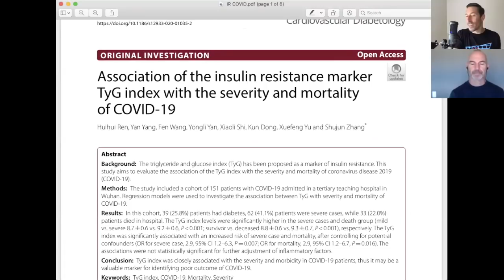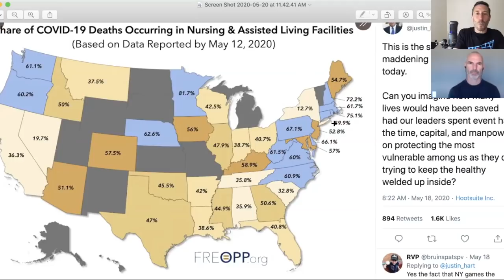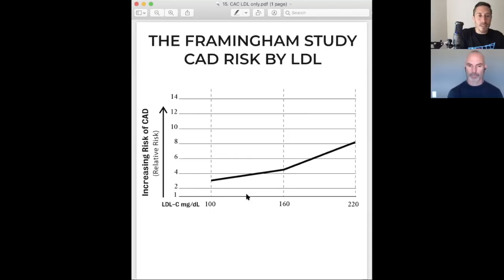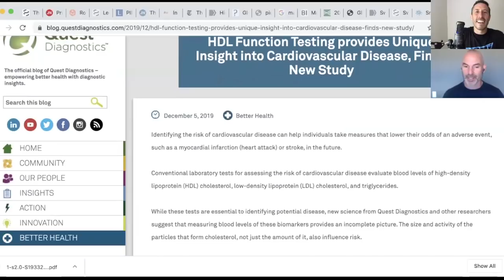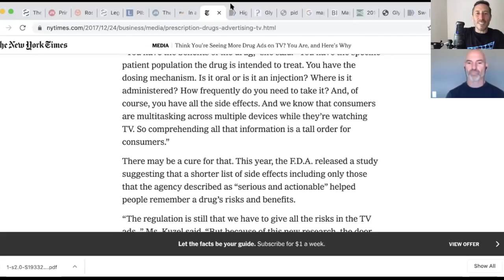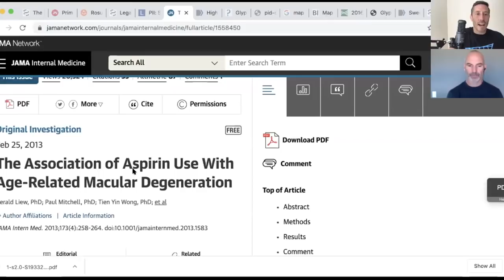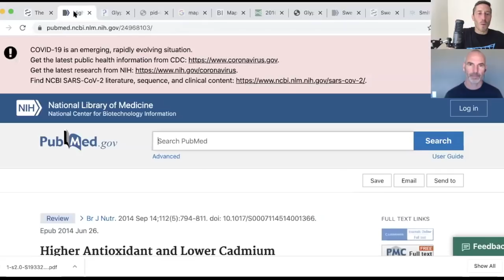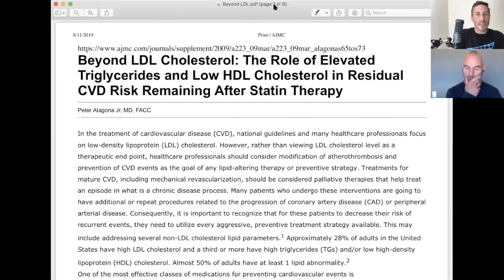Cholesterol: Friend or Foe? With The Paleo Cardiologist, Dr. Jack Wolfson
Jack Wolfson is a cardiologist who grew tired and frustrated with the dangerous pills and useless surgeries in mainstream medicine. His interviews on CNN, Fox, and NBC have taught millions about a healthier way to life and his book, The Paleo Cardiologist, is an Amazon best-seller. Dr. Wolfson is focused on finding and eliminating the cause of disease and sickness, without prescription medications or invasive procedures and he enjoys sharing the path to true health.

Dr. Wolfson graduated from the University of Illinois and then spent four years at the Chicago College of Osteopathic Medicine, where he earned my Doctor of Osteopathic degree. He then did a three-year internal medicine residency, followed by a three-year cardiology fellowship at Lutheran General Hospital in Park Ridge, Illinois, where he served as Chief Fellow in his final year. When he moved to Arizona, he became a partner in the largest cardiology practice.

Time stamps:

8:10 Start of Podcast
9:35 Jack’s Story.
12:30 Paul relates.
14:00 Problems of classical medical training.
15:40 How much nutrition training did Jack get while training to be a doctor?
19:05 Jack’s perspective on Coronavirus.
22:29 Studies on Coronavirus
25:50 Vitamin D pill VS real sunlight.
32:40 Holistic Vs. Western medicine.
38:59 COVID-19 and nursing homes.
42:10 Low Cholesterol and COVID.
58:55 Testing for cardiovascular risk.
55:30 Difference between vitamin k1 and k2.
1:07:20 Cholesterol resources.
1:09:27 pharmaceuticals.
1:17:30 Are all pharmaceuticals bad?
1:27:38 Do pharmaceuticals fix the root cause of illness
1:31:44 Toxicity in our environment.
1:38:04 Tribalism
1:38:44 Negative consequences of pharmaceuticals/statins.
1:45:54 Soil quality
1:49:24 The benefits of whole animal foods.
1:50:04 Glyphosate.
1:58:42 Smith Lemli Optiz syndrome
2:07:39 Where to find Jack’s work.
2:10:14 The most radical thing Jack has done recently.